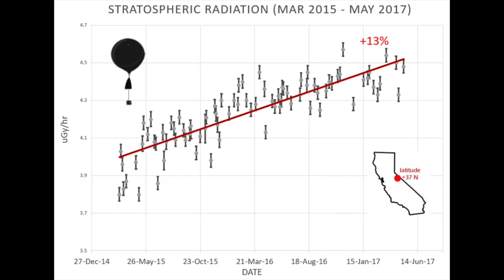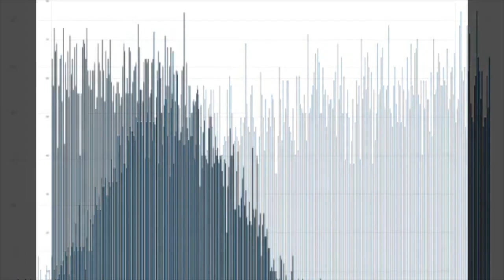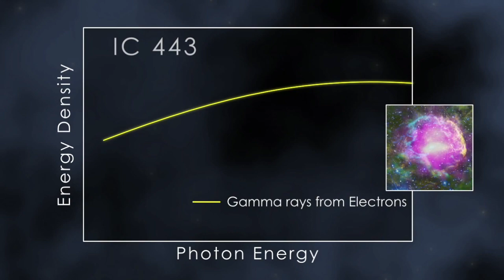Solar Update, Weather News & Cosmic Ray Research The Grand Solar Minimum Channel GSM